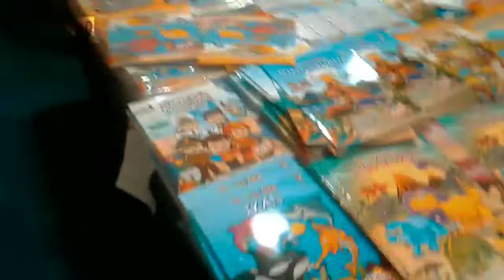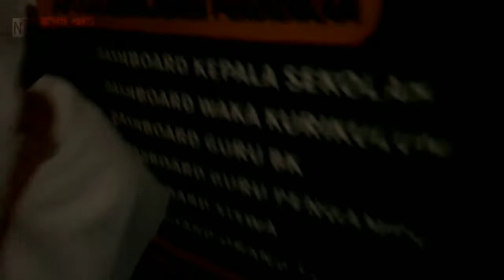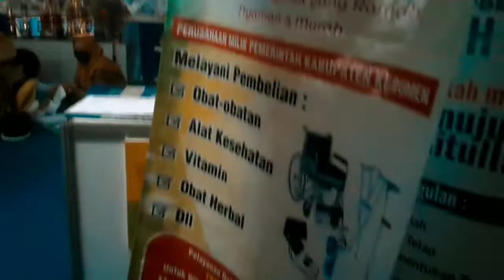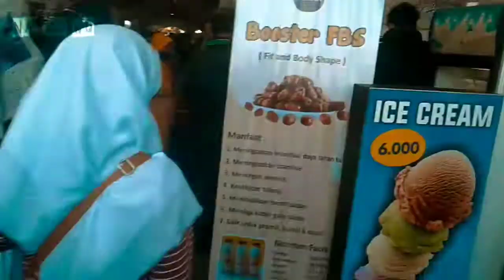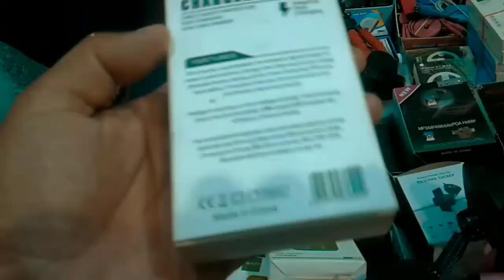Kebumen Internasional Expo : Hiburan Terbesar Yang Pernah Kita Lihat